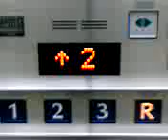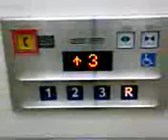フジテックエレベーター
初投稿のイオンレイクタウンのエレベーターです。
ボタンが大きいです。

撮影場所：イオンレイクタウン　立体駐車場
メーカー：フジテック
到着階：4(1.2.3.R)
通過階：なし
定員：未確認
積載：未確認
エレベータ台数：2
アナウンス：○

Photography place:Ion LakeTown ParkingTower
Maker:Fujitec
Arrival floor:4(1.2.3.R)
Passage floor:No floor
Capacity:No Chack
Weight:No Chack
Elevator number:2
Announcement:○